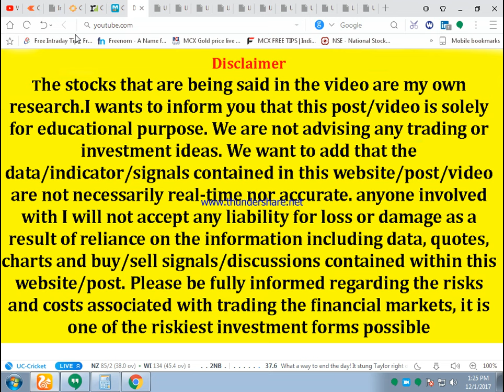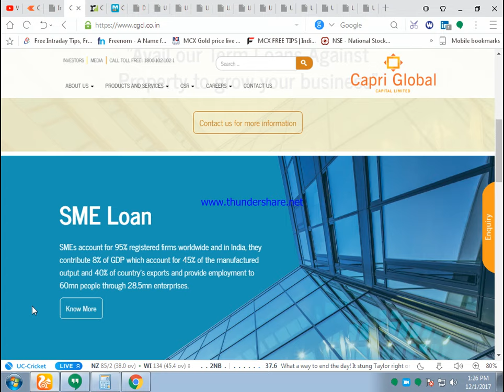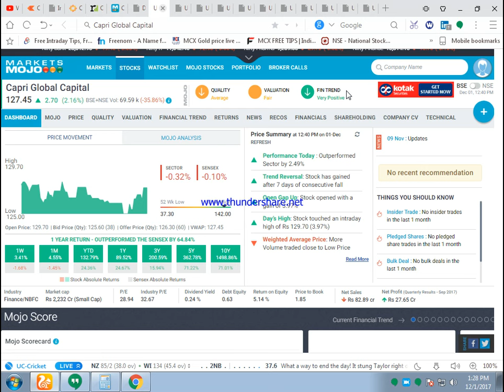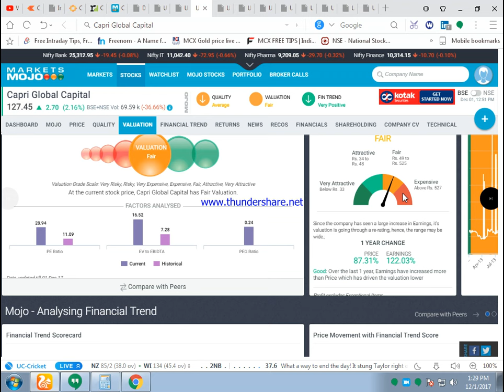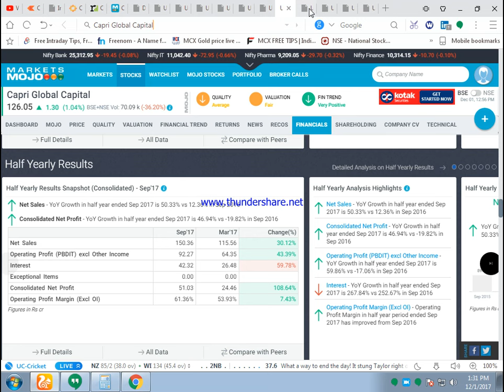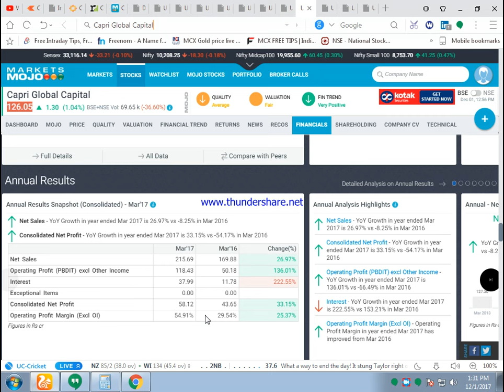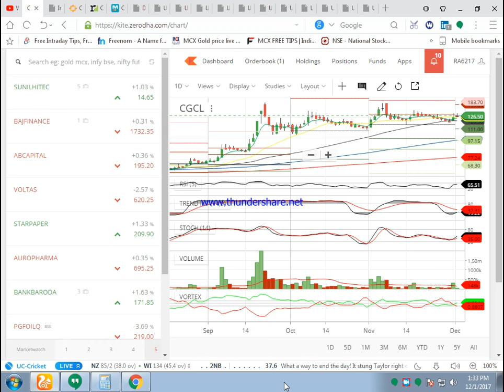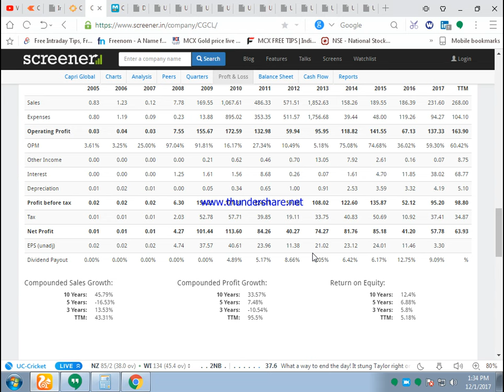Multibagger stock generate best Multibagger return in 2018! By greentipsnadvise channel